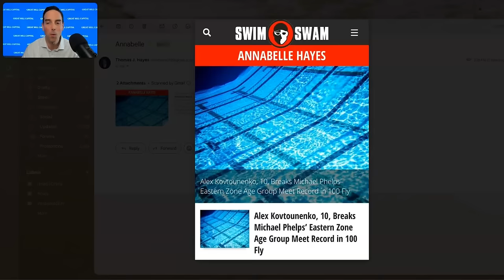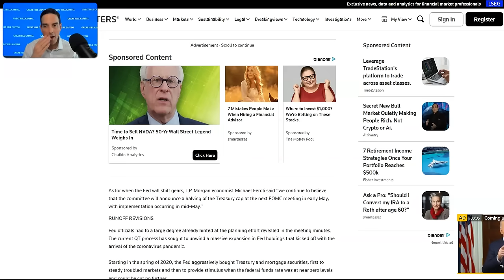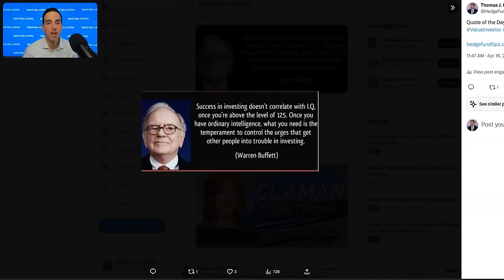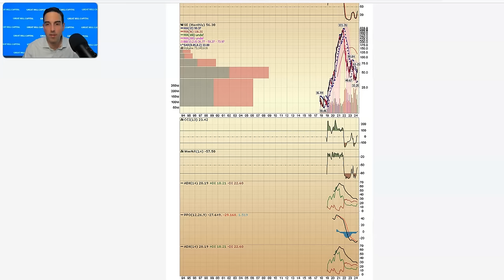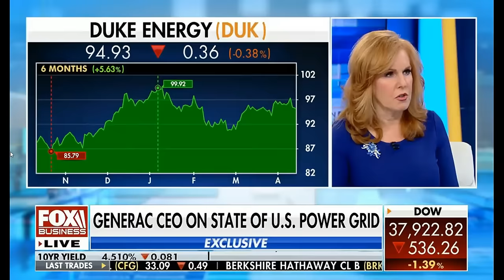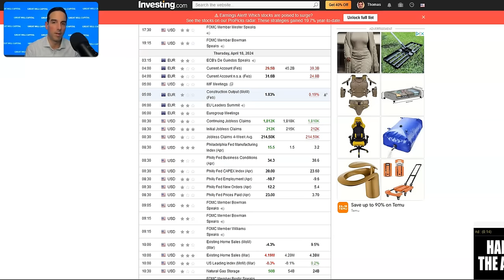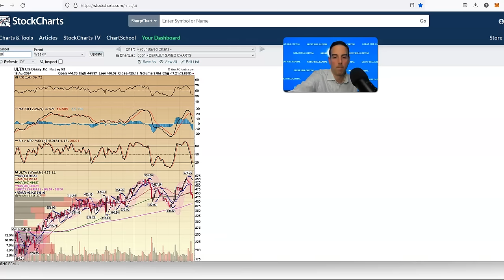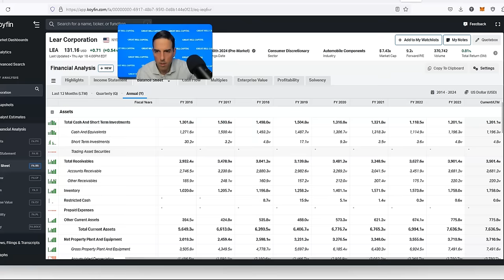Hedge Fund Tips with Tom Hayes - VideoCast - Episode 235 - April 18, 2024